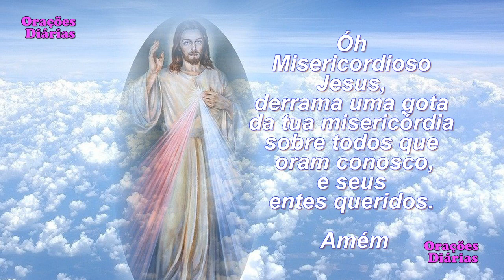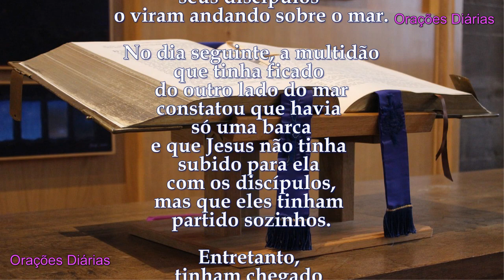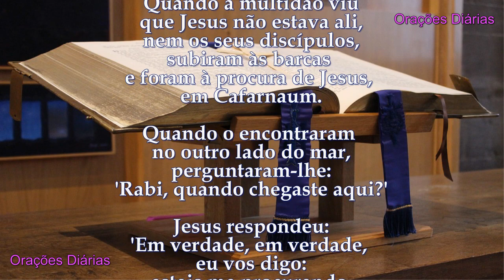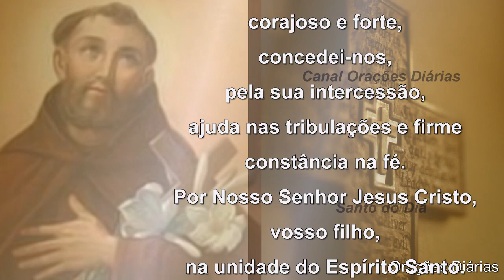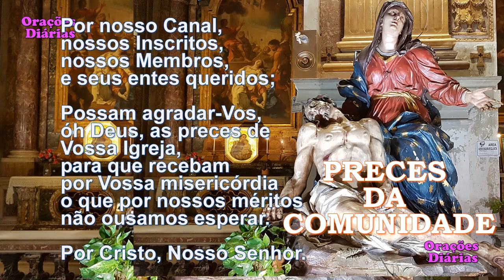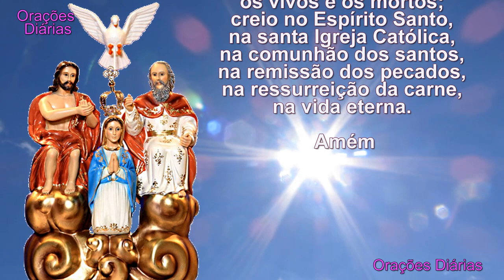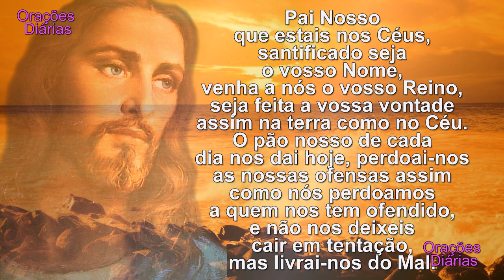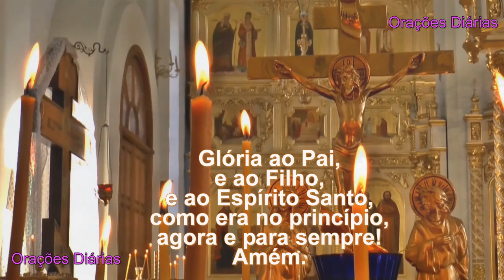Liturgia do dia 24 de Abril, São Fidélis, Evangelho São João 6,22 29